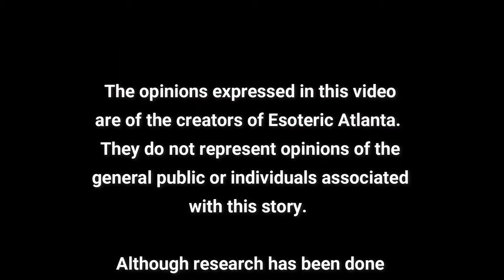November 2024 Horoscope & You with Teymara (Short Form)